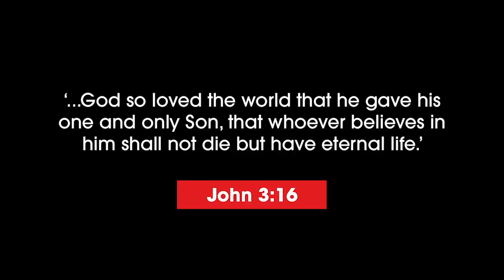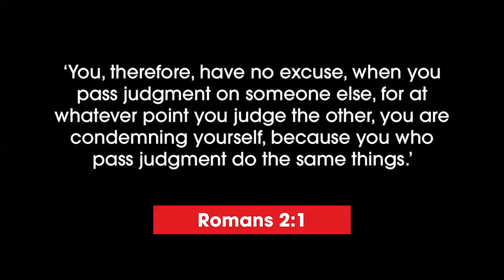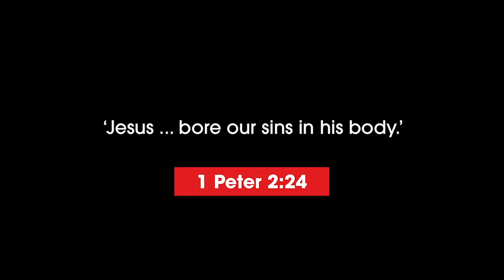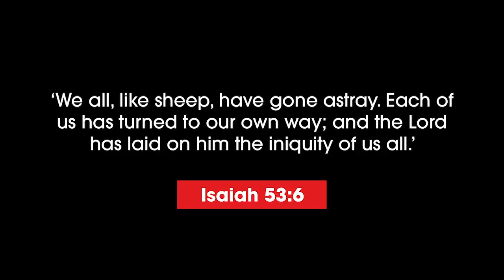Why Did Jesus Die? | Sarah Jackson | Alpha Autumn 2017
Alpha is a series of interactive sessions that freely explore the basics of the Christian faith. No pressure. No follow up. No charge.